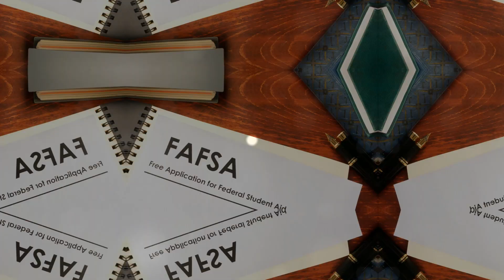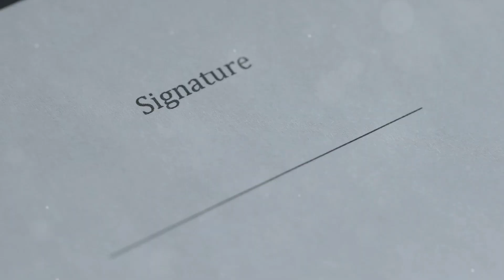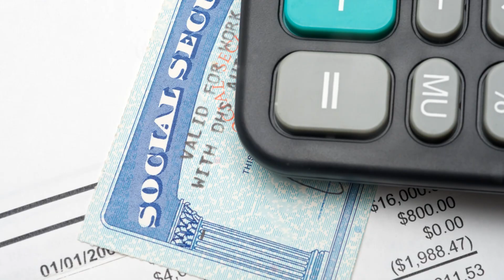Which documents to you need to complete the FASFA?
Are you gearing up to tackle the FAFSA but feeling overwhelmed by the documentation needed? 📑🎓 In this essential guide, we've got you covered! Join us as we break down the crucial documents required to ace your FAFSA application depending upon your status as either dependent or independent.

Completing the Free Application for Federal Student Aid (FAFSA) is a pivotal step toward securing financial aid for your education.
You'll need everything from personal identification (like your Social Security number) to financial records (such as tax returns and income statements). Discover the necessary documents that will streamline your FAFSA application and increase your chances of receiving the aid you deserve.

Whether you're a prospective college student, a parent navigating the financial aid process, or anyone curious about FAFSA essentials, this video should be helpful.